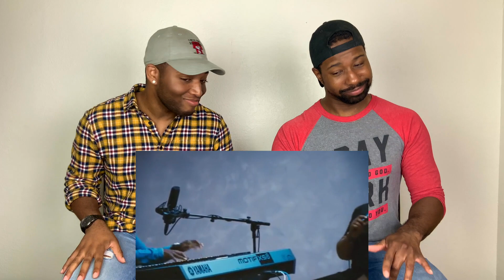Kirk Franklin - "F.A.V.O.R." Live Performance | Vevo (Reaction)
Rell & Deo react to Kirk Franklin - "F.A.V.O.R." Live Performance | Vevo